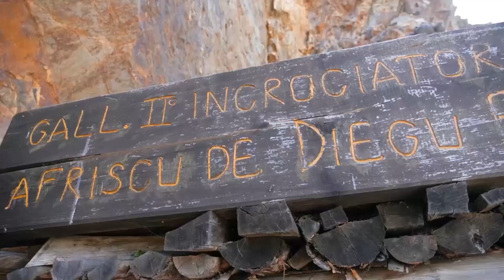Tre Paesi... tre tradizioni... Dorgali... Lula... Orotelli... vi aspettano questo fine settimana...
Tre Paesi... tre tradizioni... tre cuori pulsanti nel cuore dell'isola che aprono le porte... le loro dimore... ai visitatori...  Dorgali... Lula...  Orotelli... vi aspettano questo fine settimana...